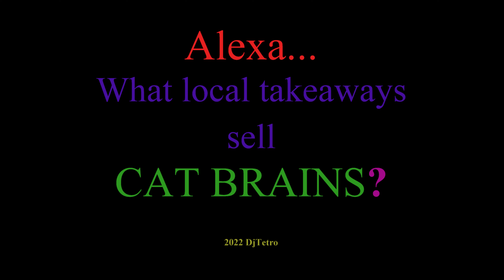Dj Tetro - Alexa, what local Takeaways sell Cat Brains? [4K]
More fun with Alexa, this time it's Cat brains.